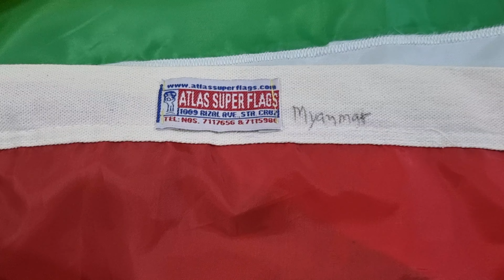My new flag collection!!! "Myanmar".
This is my latest collection of International Flags, 3x5 feet Flag of Myanmar, made of nylon fabric, mabufactured by Atlas Super Flags.